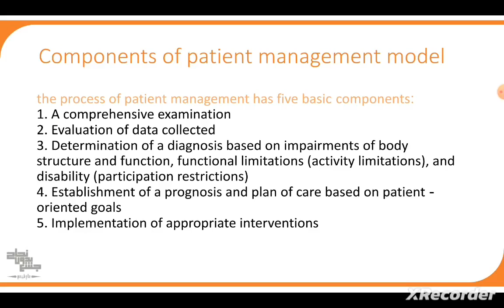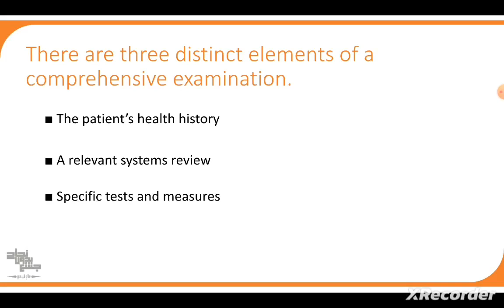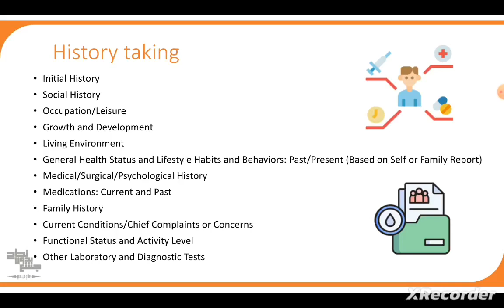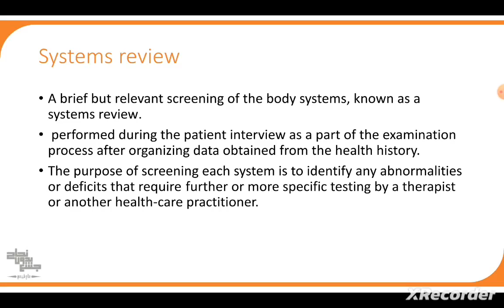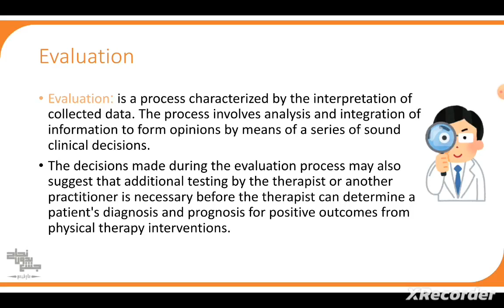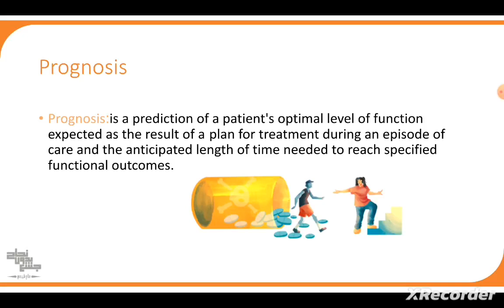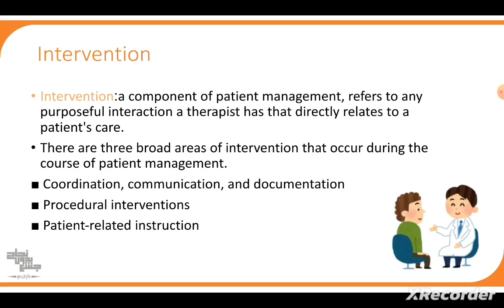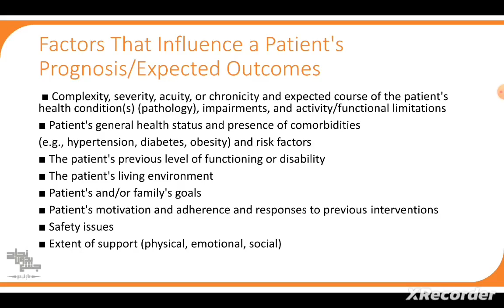Pages 8-15, Therapeutic EX, Lec 2